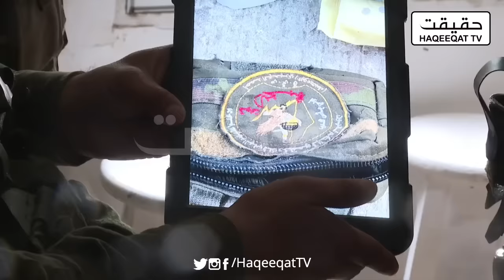Israel's Innovative Strategy for Prisoner Repatriation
Israel's adoption of an innovative strategy for prisoner repatriation marks a significant shift in their approach